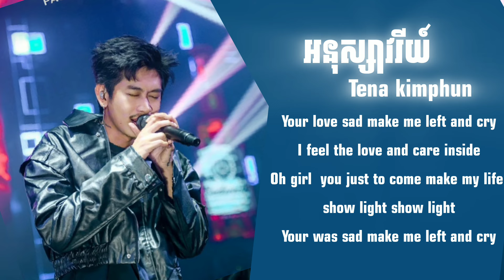Tena - អនុស្សាវរីយ៍ lyrics video SaRa Music